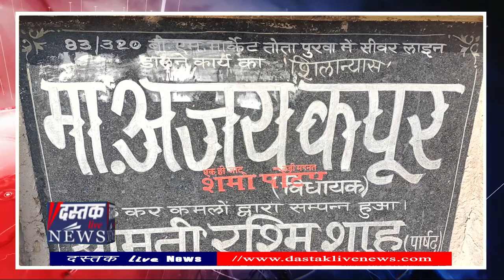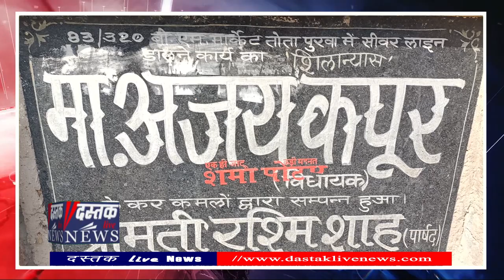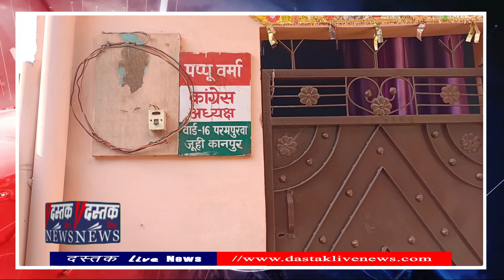Kanpur : परम पुरवा मे Congress की पार्षद प्रत्याशी रश्मि शाह ने कागजो मे डलवा दी सीवर लाइन?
कानपुर में निकाय चुनाव के नामांकन के बाद पार्षद प्रत्याशियो ने जनसंपर्क करना शुरू कर दिया है। वार्ड 16 परम पुरवा मे बसपा प्रत्याशी शालू कोरी के पति चंदन कोरी अकेले ही घर घर जाकर लोगो से मिल रहे है। वही भाजपा प्रत्याशी विद्या देवी लाव लश्कर के साथ चुनावी रण मे कूद पड़ी है। सभी प्रत्याशी अपने स्तर से जनता तक पहुॅचने की कोशिश मे जुटे है लेकिन इन सबके बीच कांग्रेस उम्मीदवार रश्मि शाह और उनके कर्ताधर्ता दिलशाद हाशमी उर्फ मुकरी कानो मे तेल डाल कर बैठे है।